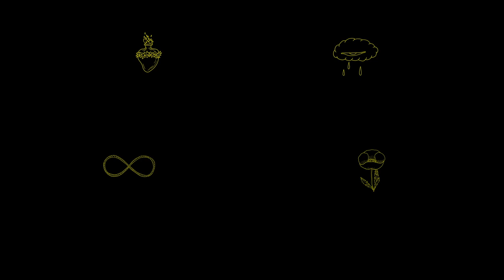HAERTS - For the Sky - feat. Ed Droste (Official Video)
HAERTS feat. Ed Droste - For The Sky

Directed & Edited - Julian Klincewicz
Director of photography - Dominik Panasiuk
Animation & Title - Mortis Studios
Producer - Haley Rawson
Production assistant - Christopher Letterii
Hair & Make Up - Linda Gradin
Styling:- Ella Cepeda
Behind the scenes - Brittany Asch
Gaffer - Zachary Kangas
Swing - Roan Gil

Lyrics:

For the Sky

Mother said it was the truth
Said she wished I never knew
In the hotel of the sun she found love

Baby please be careful now
Years forget and hearts hold on
Don’t you ever give yourself away

And I give all moments for the sky
And time it wasn't yours it wasn't mine
And I wasn't taken from for nothing
It was always for the sky

Said you died to be free
When in a dream you came to me
I wish you’d found another way to fly

Believe in what I say to you
Then what I say will be the truth
And in the lightness of your mind you’ll find me

For the sky, for the sky, for the sky, for the sky